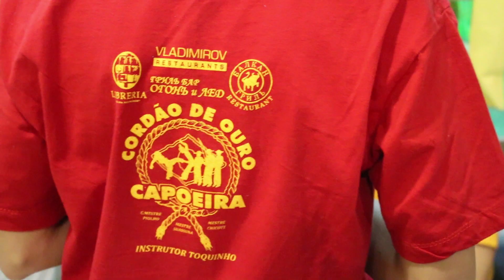Batizada kids capoeira cdo siberia 2015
Event capoeira Cordao de ouro Siberia/
Professor Simba
Instrutor Pipoca
Graduado Linguado